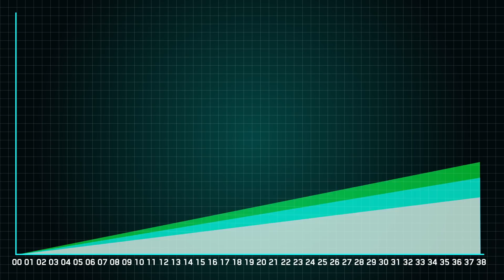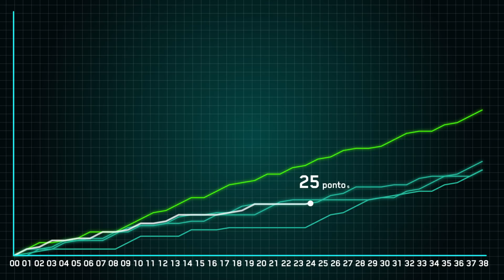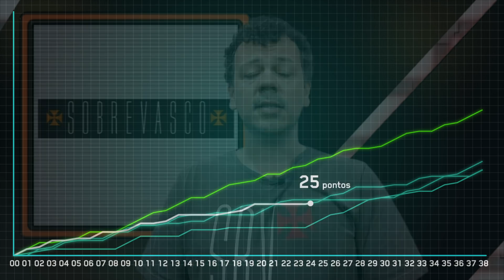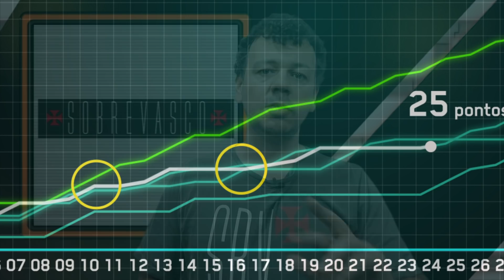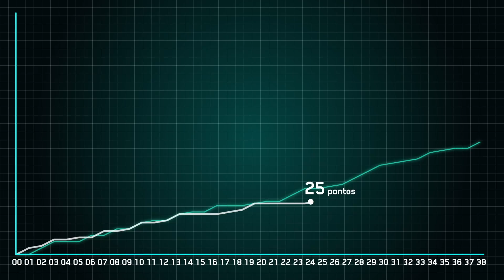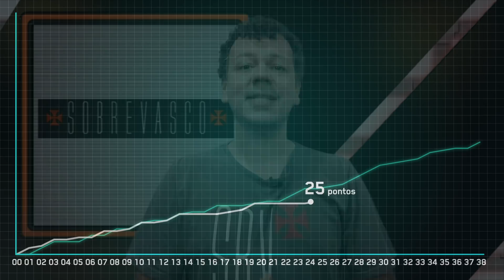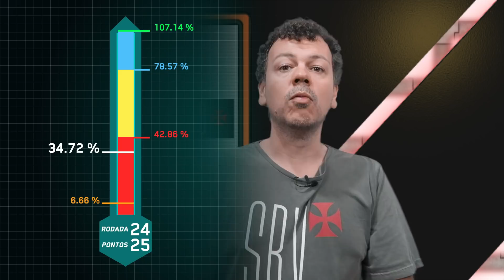Gráficos de Desempenho SobreVasco - 25ª rodada!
Voltamos a abrir os gráficos de desempenho SobreVasco para analisar a situação do Vasco. Será que dá pra escapar do rebaixamento? Confere aí!!

Obrigado aos patrocinadores Naming Rights do canal, VAZCAÍNO, JOÃO CARLOS BASTOS, JOÃO COSTA e LEONARDO MOTA MARQUES

✠ ✠ ✠ ✠ ✠ ✠ ✠ ✠ ✠ ✠ ✠ SAUDAÇÕES VASCAÍNAS✠ ✠ ✠ ✠ ✠ ✠ ✠ ✠ ✠ ✠ ✠